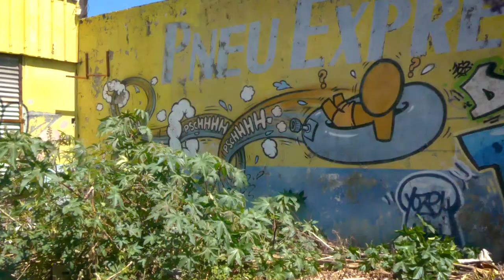Reunion part #3 - Kelonia / St Louis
Deux zoreilles partent à la découverte d'un petit bout de France au milieu de l'océan indien pour découvrir ce métissage magique et ce territoire majestueux qui est : L' île de la Réunion !

Voici l'intro de notre voyage qui a eu lieu en Septembre 2017

Morceaux de cette vidéo :
- Broke for Free
- O Chanukah Instrumental
- Dusty road
- Standing_Here
- Dub Spirit